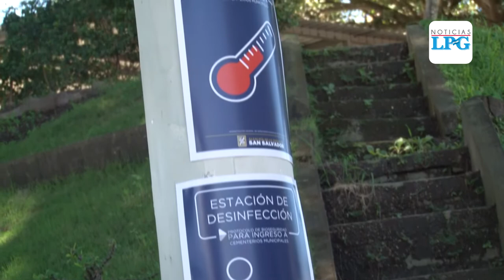Comienza afluencia de personas en cementerios para un Día de los Difuntos en medio de la pandemia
Algunos visitantes al campo santo opinaron sobre las medidas que se están tomando para evitar aglomeraciones y contagios de covid-19.

¡Visítenos!